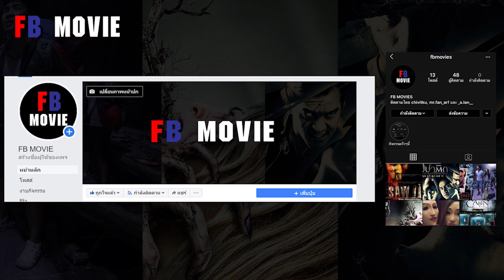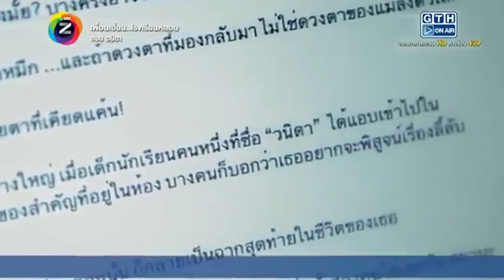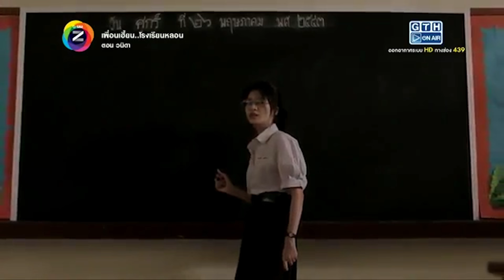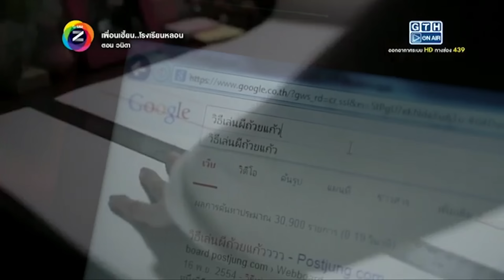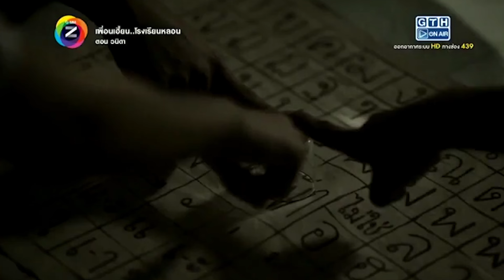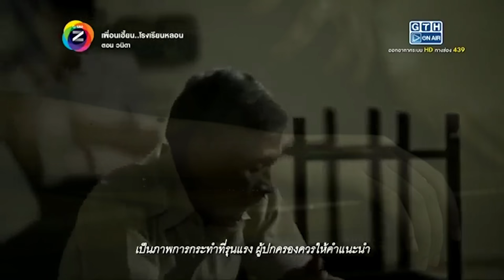คำสาป ใครที่เจอมันจะต้องมีอันเป็นไป | สปอย เพื่อนเฮี้ยน.โรงเรียนหลอน EP. 01 - วนิดา